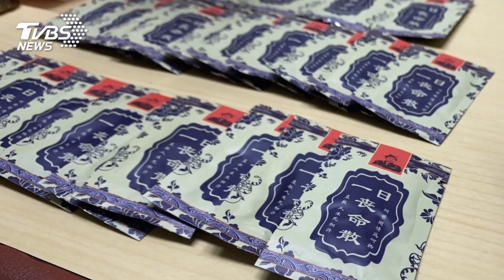「一日喪命散」你敢吃! 指揮少年運毒 主嫌遭逮｜TVBS新聞@TVBSNEWS01